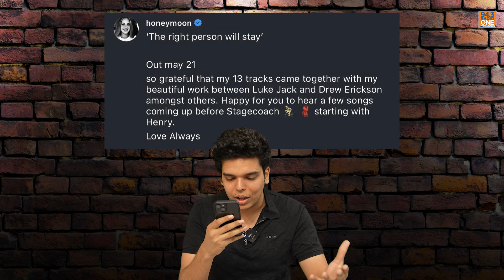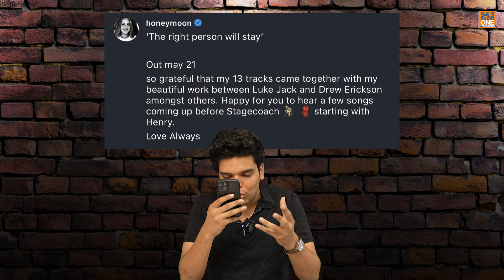Rishabh Pant sold for 27 Crores to Lucknow Team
In today's episode of Trending Now we have Bhaarat talking about Charlize Theron joining the cast of Christopher Nolan’s New Movie

Lana Del Rey announcing her New Album and Rishabh Pant being sold for 27 Crores to the Lucknow Team